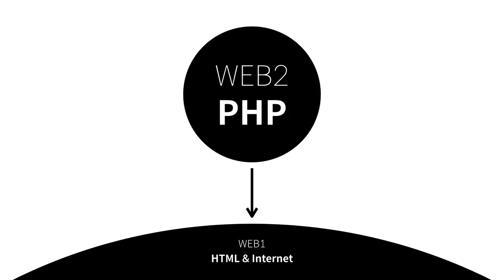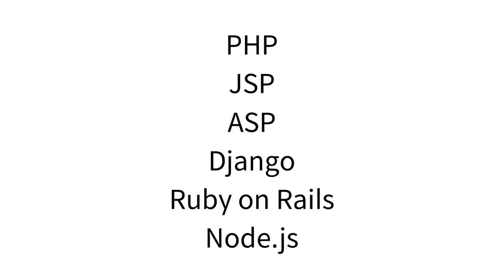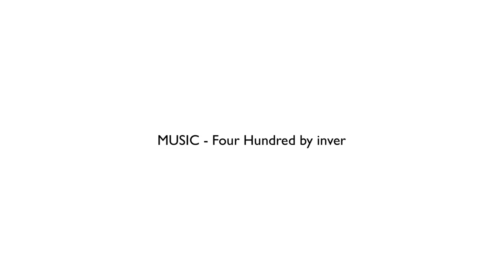WEB2-PHP-1.수업소개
PHP의 문법을 알려주는 수업입니다. 동시에 PHP로 할 수 있는 가장 중요한 일인 웹애플리케이션을 만드는 방법에 대한 수업이기도 합니다.